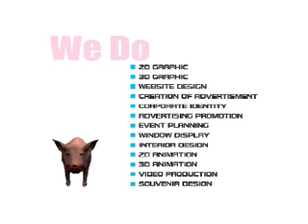Famous Design - Cor.C design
Famous Design